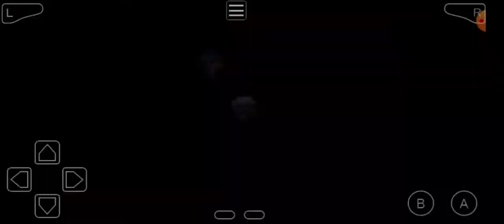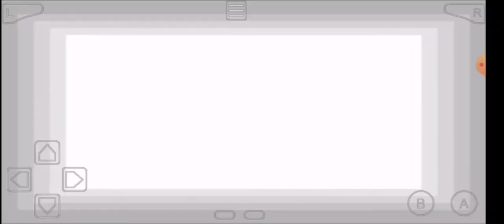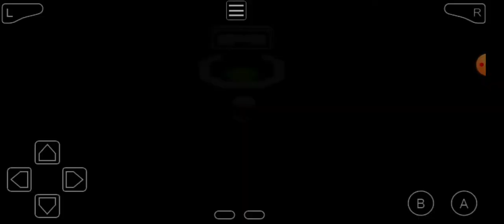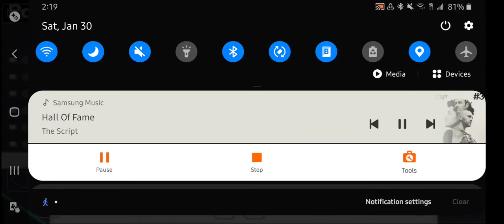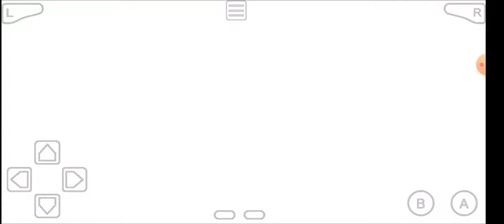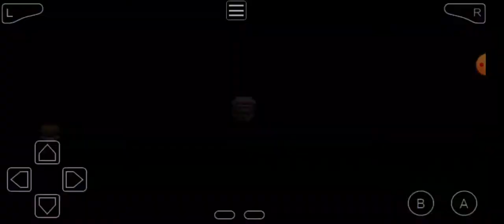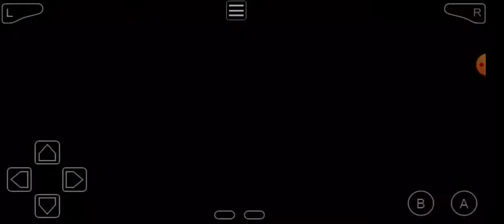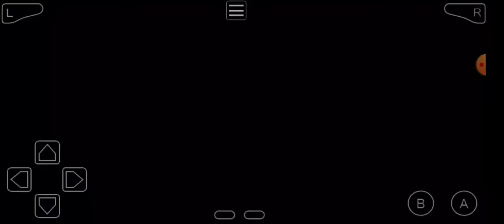Pokemon Radical Red- Part 2